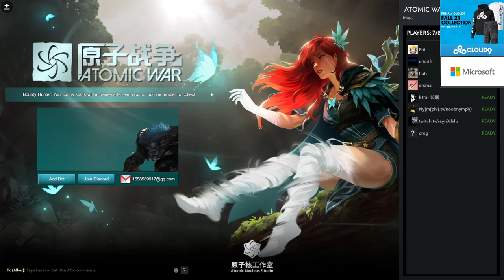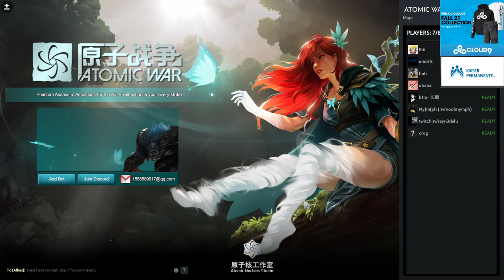SingSing 25th July 2021 #5